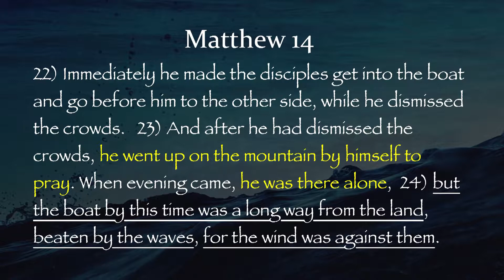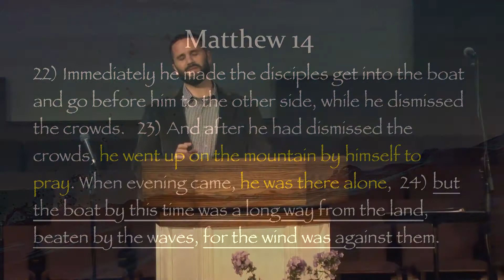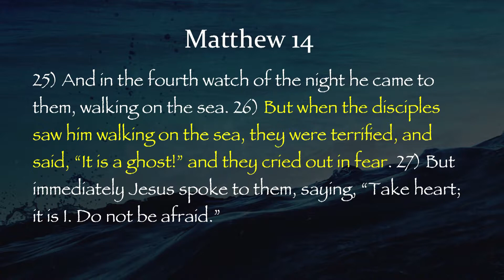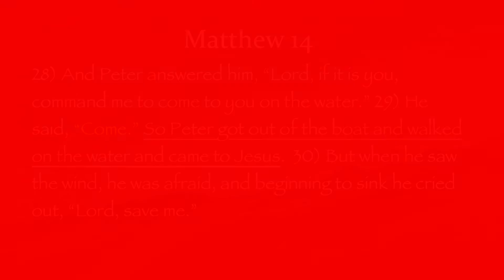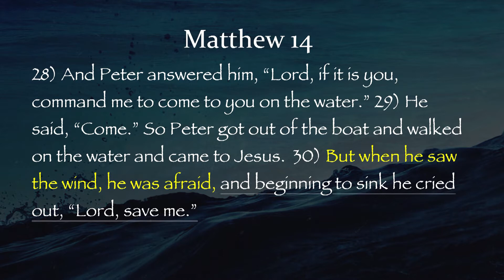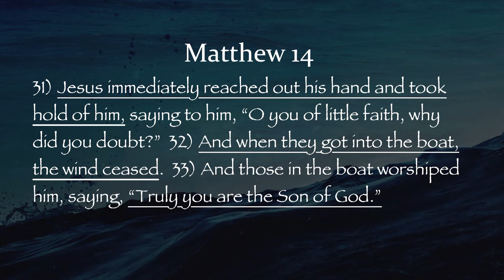Called to Extraordinary Faith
Sermon: Called to Extraordinary Faith
Series: Six Weeks at the Sea of Galilee
Scripture: Matthew 14:22-33
Preacher: Dan Gunderson (Senior Pastor)
Date: 09-16-18